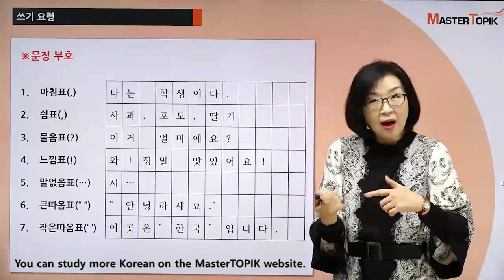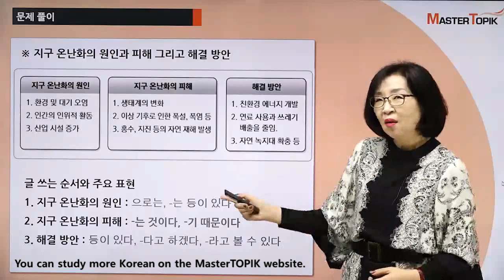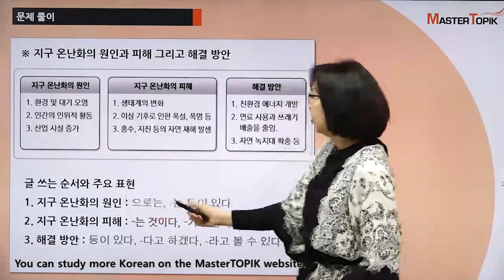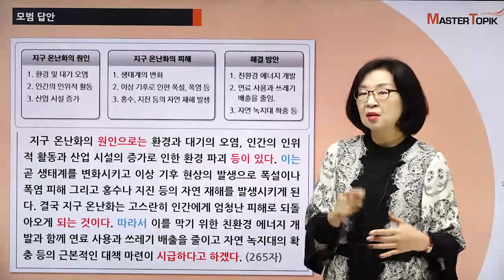Let’s get a writing correction and pass TOPIK Level 5 and 6!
1:1 writing scoring service by Korean language education experts and intensive courses to target 53-54!
MasterTOPIK will support the 70th TOPIK exam fee for your high TOPIK scores!

■ Event details
- This event offers you a discount TOPIK course as much as the TOPIK test fee.

■ Event package guide
- Lectures to identify the type of TOPIK, and practical courses are available as standard.
- Class 3-4 pass classes will be provided with 3-4 grammar classes and 1 write correction service.
- Class 5-6 pass classes will be provided with 5-6 grammar classes, intensive learning classes for writing 53,54 and two more write correction services.